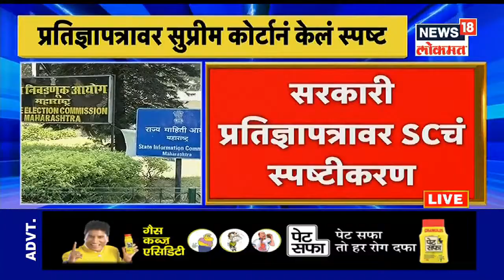निवडणुका कधी घ्यायच्या हे ठरवण्याचा अधिकार आयोगाला, राज्याच्या प्रतिज्ञापत्रावर कोर्टाचं स्पष्टीकरण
OBCReservation MaharashtraUnlock CoronaUpdates News18Lokmat ओबीसी राजकीय आरक्षणाबाबत महत्वाची बातमी समोर येत आहे. निवडणुकांना स्थगिती देण्यास सुप्रीम कोर्टाचा नकार दिला आहे .वेळापत्रकाचा अधिकार निवडणूक आयोगाला, राज्याच्या प्रतिज्ञापत्रावर सुप्रीम कोर्टाचं स्पष्टीकरण दिलं आहे .